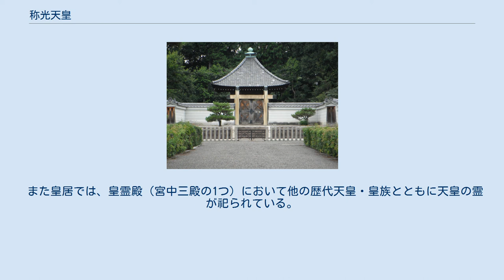称光天皇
称光天皇（しょうこうてんのう、応永8年3月29日〈1401年5月12日〉- 正長元年7月20日〈1428年8月30日〉）は、日本の第101代天皇（在位：応永19年8月29日〈1412年10月5日〉- 正長元年7月20日〈1428年8月30日〉）。
諱は躬仁（みひと）、のち實仁（みひと）。
 応永18年（1411年）11月25日、親王宣下を受ける。
この3日後に11歳で元服し、加冠役は第4代将軍で内大臣の足利義持が務めた。
応永19年（1412年）8月29日に後小松天皇の譲位を受けて即位する（即位日は応永21年（1414年）12月19日）。
室町幕府の第3代将軍・足利義満とは日野家を挟んで外戚関係にあり、叔母の日野業子は義満の正室だった。
『看聞日記』によれば、第4代将軍・足利義持が当初の諱である躬仁の「躬」の字には“身に弓があるのは難がある”として鄂隠慧奯に相談し、「躬」と同音の「實」とすることにした。
 朝廷では後小松上皇が院政を行っていたが、称光天皇は生来病気がちであり、嗣子に恵まれなかった。
 応永29年（1422年）3月下旬（あるいは4月半ば）以降、天皇は体調を崩し、6月になるとますます病気が進行し、医師も匙を投げるほどであった。
義持は9月11日に後小松上皇の代理として伊勢神宮に参拝し、その回復を願っている。
 12月、称光天皇の病は奇跡的に回復したが、上皇は天皇の後継者の不在を心配して、8月に義持と仙洞御所で相談し、天皇の弟である小川宮を東宮（皇太弟）としていた（『本朝皇胤紹運録』『薩戒記』）。
しかし、小川宮も称光天皇と同じように奇行が多く、応永30年（1423年）2月には小川宮が天皇の飼育しかわいがっていたヒツジをひどく欲しがり、強引に譲り受けておきながら即座に撲殺するという事件を起こすなど、兄弟仲も悪かった。
さらに天皇は若く、まだ皇子に恵まれる可能性もあったので、この後継者指名はかえって上皇と天皇の関係を険悪にする事になった。
 応永32年（1425年）2月16日、小川宮は早世し、後継者は再び不在となった。
さらに、称光天皇は上皇に対する反発から退位を企てるという行動に出ている。
同年6月28日に天皇は内裏を出奔しようとしたため、上皇の要請を受けた義持の仲介で慰留されている。
天皇と上皇の確執を調停できるのは義持以外に存在しなった。
 しかし、天皇は若いとはいえ病弱で皇子の誕生は絶望的であった。
このため上皇・義持共に後継者を持明院統光厳天皇流で唯一の男児（他にも男児はいたが僧籍に入っていた）である伏見宮家の伏見宮貞成親王に求めていた。
しかし、貞成は54歳の同年4月に親王宣下を受けたが年齢的な問題があり、また貞成を後継者にしようとした事で上皇・天皇間の確執が再燃したため、3か月後の閏6月3日に貞成は出家せざるを得なくなってしまった。
 7月25日、天皇は重病に倒れ、義持や中山定親らが慌てて参内するほどだったという。
7月29日には天皇も死を覚悟したのか、生母の資子（二位殿）の院号定を行なうよう勅定を出している。
しかし、義持からこれを聞いた上皇は「卒璽（軽率な行ない）」であるとして難色を示して同意しなかった。
この時は義持の説得で、資子には准三后宣下、光範門院の女院号が定められた。
8月1日になると称光天皇は重篤となり、母親の看病や義持の参内を受けた。
このため回復の見込みは無いとして義持は葬儀の準備を始めていたほどであったが、8月2日になると天皇は快方に向かい、8月5日には全快した。
この時の病気は邪気（風邪）だったという。
 天皇に見るべき実績がなく、さらに室町幕府の意向で代始改元が認められなかった。
改元は16年目に実現するが、その3か月後に崩御した。
また、後光厳流の断絶が確実となったことや皇嗣の未定は政情不安に直結し、後南朝勢力が皇位奪還への動きを見せ始めた。
 正長元年（1428年）7月6日、危篤に陥り、同月20日に28歳で崩御した。
死後、三従弟にあたり貞成の男子である彦仁王が上皇の猶子となって即位し、後花園天皇となった。
 称光天皇は行状に問題が多く、後小松上皇や足利義持をたびたび悩ませたと伝わる。
主なものでは、天皇は太刀や刀、弓の扱いを好んでそれをもて遊ぶ事に拘泥し、金の鞭で近臣や女官を打ち据えたため、その行状を聞いた義持が上皇に苦情を提している（『看聞日記』応永23年6月19日条）。
また、応永25年（1418...